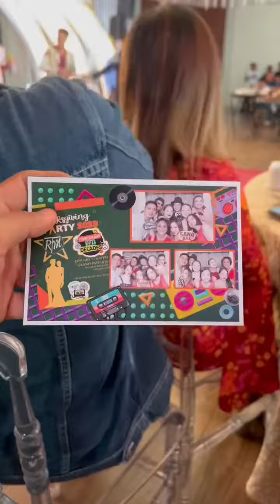Ria Thrifty Mart (RTM) Thanksgiving Party 2023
Ria Thrifty Mart RTM Thanksgiving Party 2023 Ozamiz City video credits to Vince Jay Mutia (Matahom).